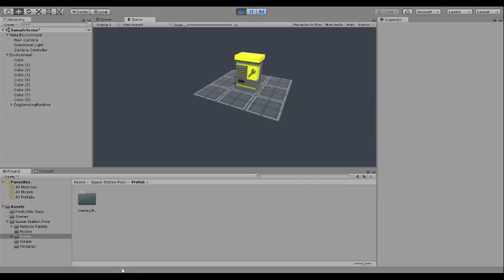Engineer Vending Machine